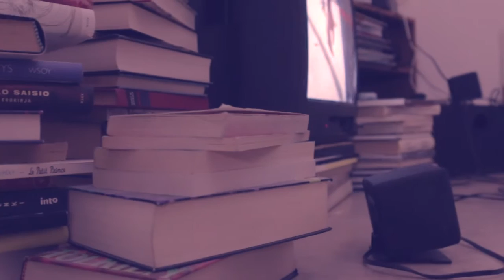The Scions - No Wonder [official video]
No Wonder (official music video)

Recorded by Antti Lainas & Antti Vainio at Jatkola, Virrat
Mixed by Eero Nurmela
Mastered by Mika Savolainen

Video by Emma Luukkala